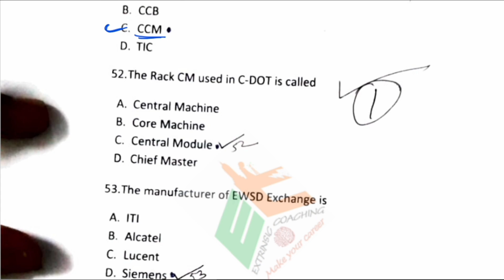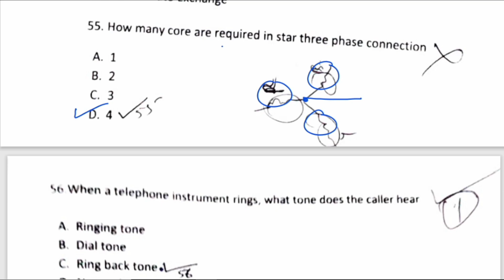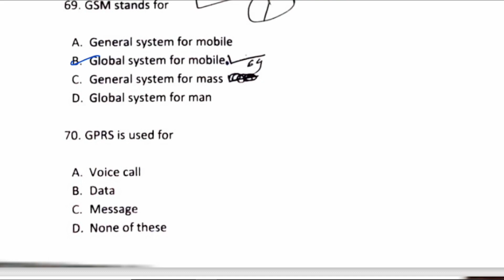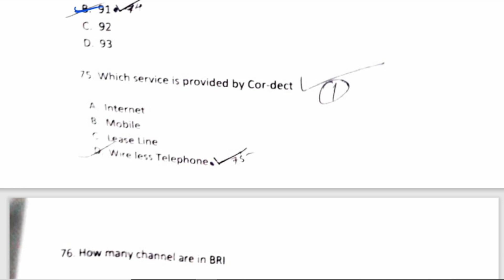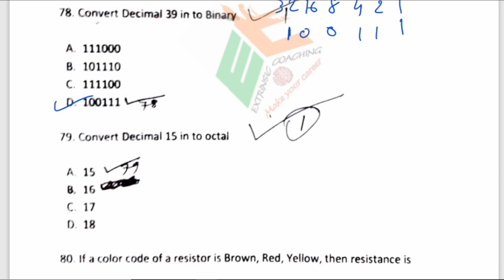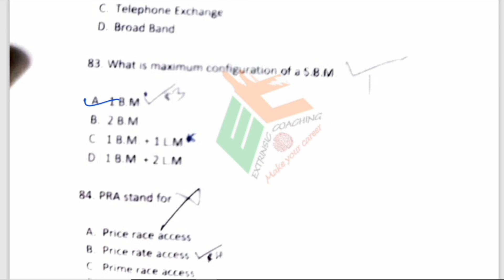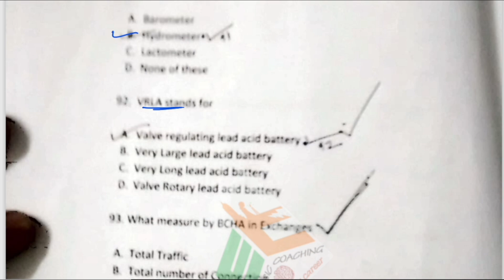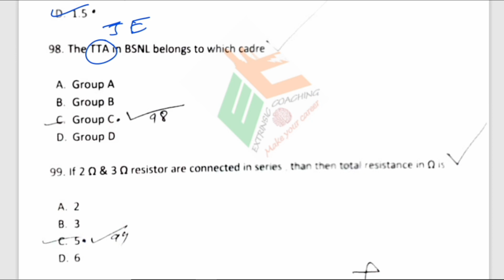BSNL JE LICE 2016 Question Paper Solution With Detail Explanation Part 2 | TT to JE LICE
BSNL JE LICE 2016 Question Paper Solution With Answers Of Departmental Practice,
BSNL JE LICE Exam Important MCQ,
This paper solution contains very important MCQ for BSNL JE LICE aspirants.
BSNL JE LICE Previous Year Question Paper With Answers.

Playlist for JE LICE Previous Year Question Paper With Answers.

Classes for BSNL JE LICE
BSNL JE LDCE Recruitment 2022
BSNL TT to JE LICE Exam
Engineer (T) under 50% internal quota for vacancy year 2020 For working eligible BSNL
employees only,

BSNL LINEMAN (TT) to JE (TTA) Promotional exam,
LICE JE,
BSNL TTA LICE
 @Extrinsic Coaching

Important MCQ for Soft branch DIPLOMA Engineering Students..
IMP MCQ For Computer Organization ,
IMP MCQ For Transformer

My Tripod

My Microphone

My Laptop